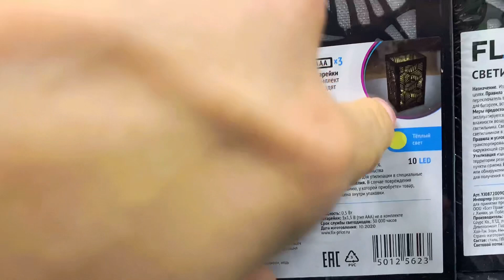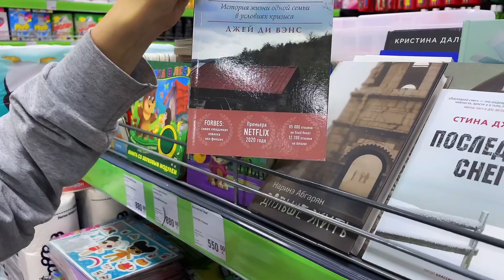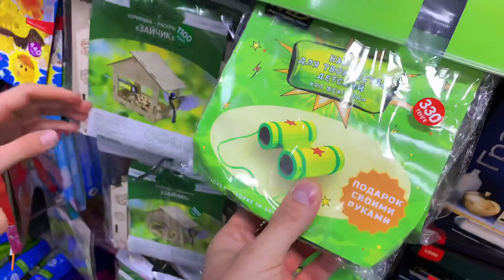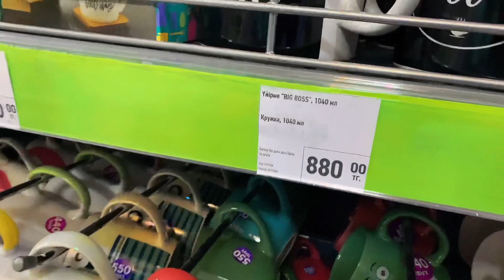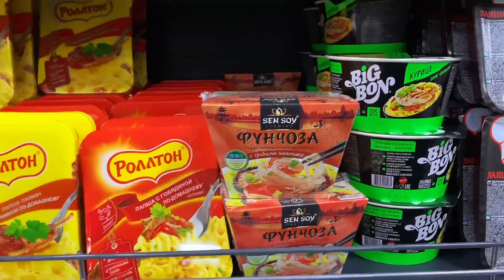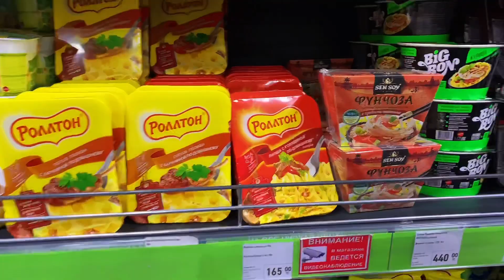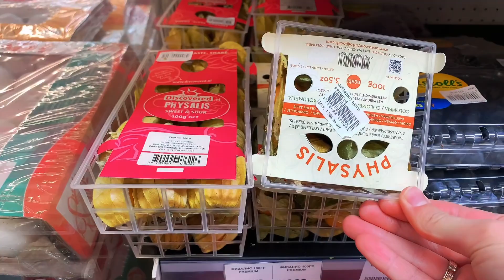Караганда vlog: Новинки и находки Фикс Прайс || Заморские товары в супермаркете Норма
Здравствуйте!

Сегодня мы показываем новинки и находки Фикс Прайс, интересные товары в супермаркете Норма. По пути домой обнаружили, что начали ремонт дорог на Юге.